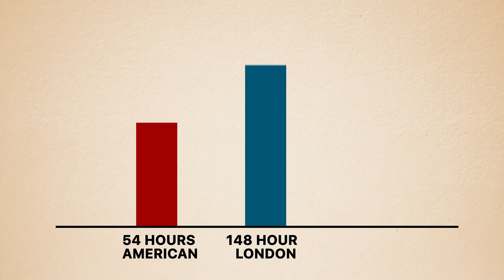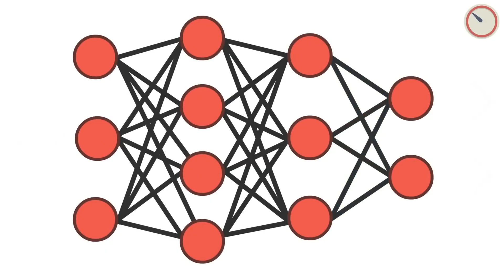Singapore’s AI traffic management system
How did Singapore eliminate traffic jams using artificial intelligence? In this deep dive, we explore the revolutionary AI traffic management system that's making every other city jealous.

🚦 What You'll Learn:
- How 10,000+ smart sensors predict traffic 30 minutes in advance
- Why Singapore drivers lose only 25 hours/year to traffic (vs 148 hours in London)
- The $2.4 billion Intelligent Transport System changing urban mobility
- Real-world results: 25% faster traffic speeds & 20% quicker emergency response
- Why the global smart traffic market will hit $15 billion by 2027

🔥 Key Statistics Covered:
- Americans lose 54 hours/year to traffic
- Singapore's 25% traffic speed improvement
- 300,000 Formula 1 visitors handled seamlessly
- Machine learning algorithms with 30-minute prediction accuracy

Singapore's success proves that smart cities aren't just a dream - they're happening right now. From predictive analytics to real-time traffic optimization, this AI system is the blueprint for urban transportation worldwide.

🌟 Expert Quote: "Our AI doesn't just manage traffic – it orchestrates the entire urban mobility ecosystem." - Dr. Lam Siew Hoon, Singapore Land Transport Authority

What's your take? Would you trade privacy for never sitting in traffic again?